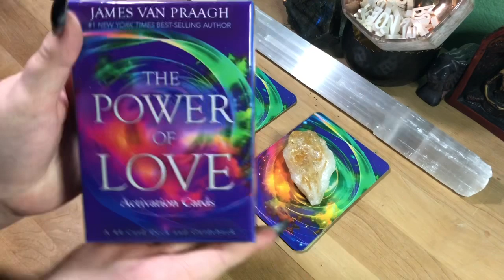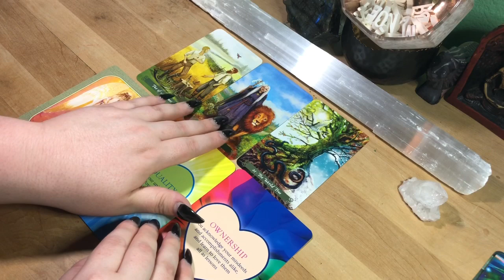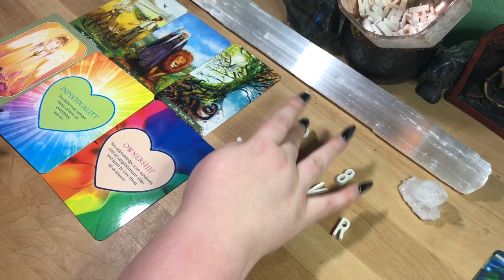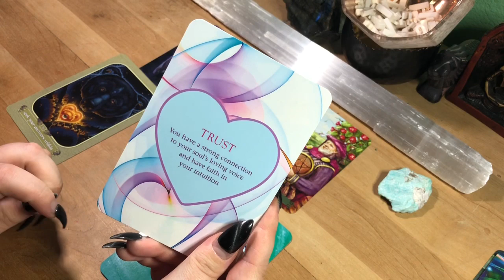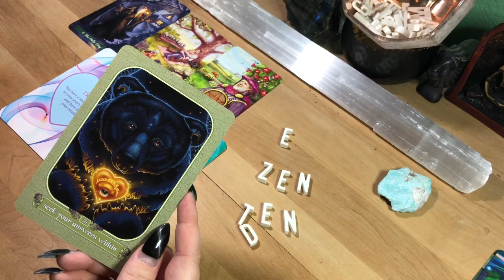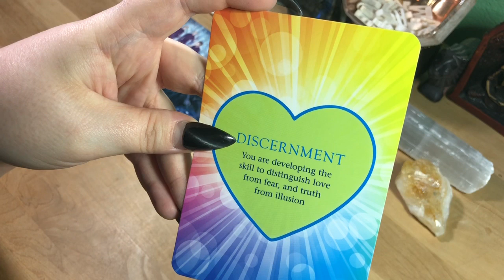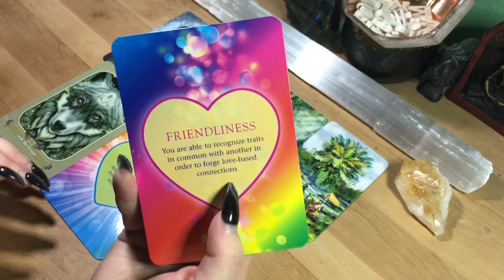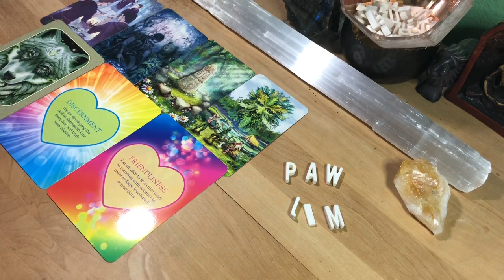What Does Your Crush Wants to Say to You?🧐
TIME STAMPS:
Pile 1 (Clear Quartz): 1:40
Pile 2 (Amazonite): 11:01
Pile 3 (Citrine): 19:36

**Special note! This is a general reading, what I say and see may be different from what you get from the cards. All that matters is that you get what ever message it is that spirit is needing you to hear.